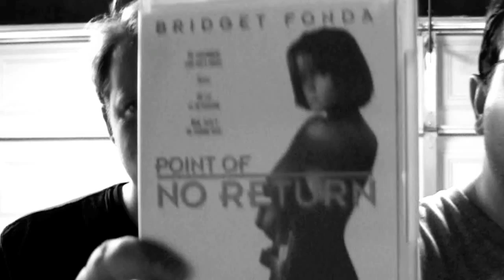POINT OF NO RETURN blu-ray review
The Goat and Phil Dease get drunk and sweaty like a junkie and review the blu-ray of Point Of No Return (1993) starring Bridget Fonda, Gabriel Byrne, Harvey Keitel, Dermot Mulroney and directed by John Badham.

Have you seen this movie? What did you think of it? Let us know by leaving a comment in the comments section or uploading a video response!